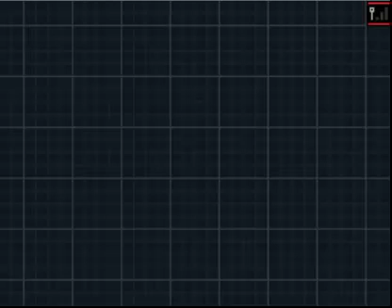Guida Pokémon Nero 2 Parte 23- Aristide, l'Allenatore di Draghi!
Belli rega! In questa parte:
- Batteremo Aristide
- Riceveremo la settima medaglia
- Assisteremo al congelamento di Boreuopoli